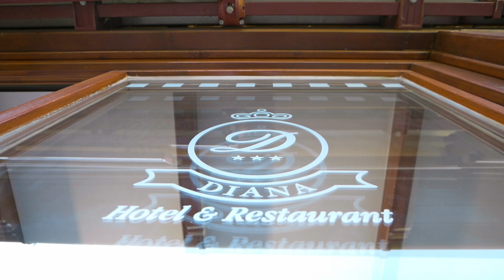Szandra and Rob - Moments